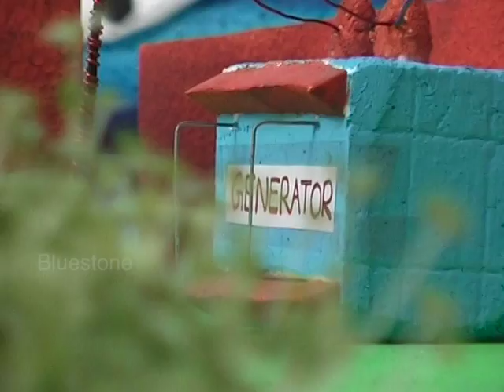Transmission of Enenrgy | Real Time Science Experiments | Hindi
Everything you need to know about Transmission of Enenrgy, join Joe on the Real Time Science Experiments  session with Bob, the robot.